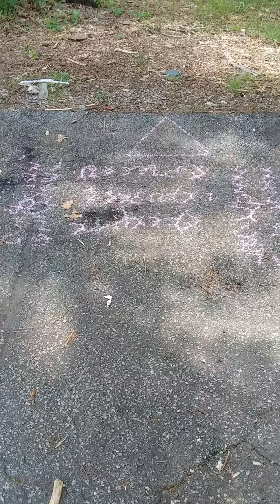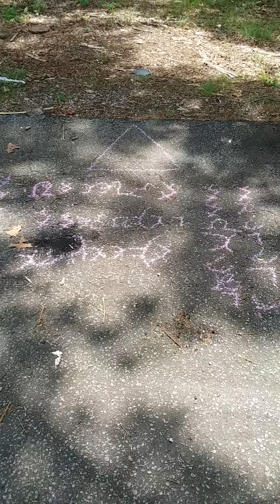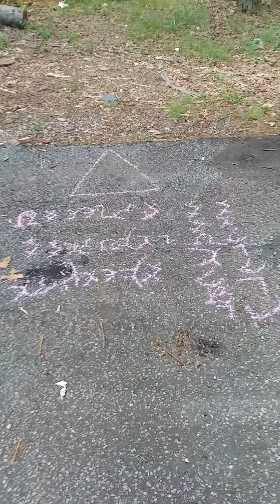Evocation of Fire and Tejas with Edlprnaa, Arinnap, Adoeoet, Aapdoce, Anodoyn, Aaetpio, and Alndvod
This is my Enochian Evocation of Fire and Tejas with Edlprnaa, Arinnap, Adoeoet, Aapdoce, Anodoyn, Aaetpio, and Alndvod.